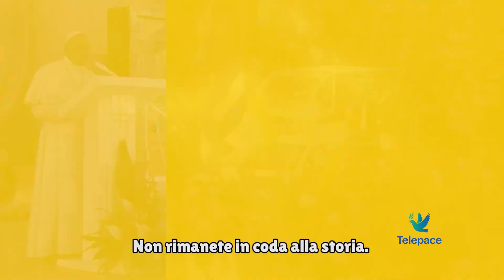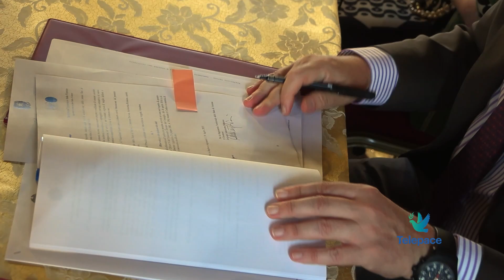Telepace News 19 luglio 2023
Oggi apriamo il nostro TG parlando di immigrazione e in modo particolare degli immigrati che in questo periodo hanno trovato un rifugio di fortuna sotto alcune tende sulle Toriccelle e che nei prossimi giorni saranno spostati in una sistemazione più sicura. Sul tema stamane è intervenuto il prefetto. Proseguiremo poi il nostro spazio informativo andando a conoscere un altro “giovane” partecipante alla prossima GMG di Lisbona, poi spazio al progetto da Zenit a Nadir presentato questa mattina a Palazzo Barbieri e ancora un altro argomento affrontato riguarda i fondi per il PNRR.

00:00 Sigla e titoli di apertura
01:37 Gli immigrati alle Torricelle
05:21 Verso la GMG di Lisbona
07:06 Progetto da Zenit a Nadir
10:15 I PNRR in Prefettura accordo per un presidio unitario